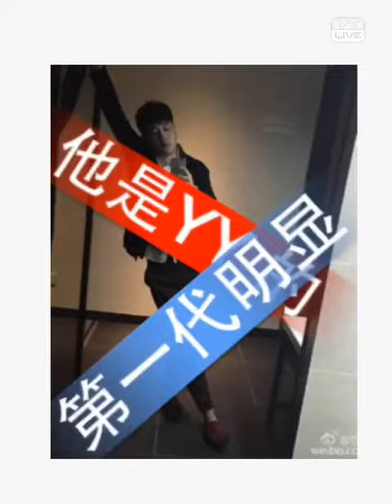YY 神曲 Mc九局 - 回顧視頻（Artists Singing・Dancing・Instrument Playing・Talent Shows).mp4